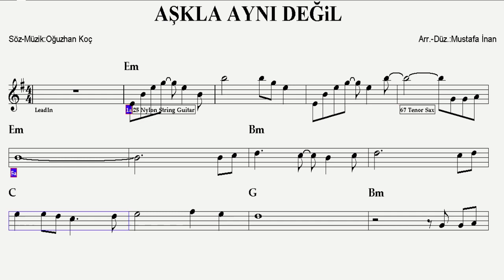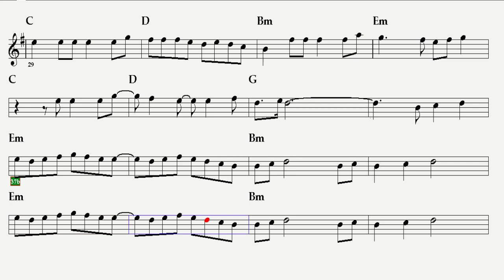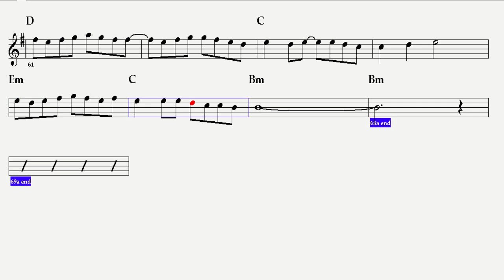AŞKLA AYNI DEĞİL--Bm--(Play Along)--:Guitar,Keyboard,Flute,Violin,Melodica,Ukulele,Recorder.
S Ö Z L E R İ :
Senin adın aşkla aynı değil
Kimseye bitene değin sabretmem
Geri adım atmak hiç bana göre değil
Üzgünüm, ölene değin affetmem

Elimde bi' tek gururum
İçimde biten umudum
Yüzümde bi'kaç çizgi daha

Akıl hepsini unutur elbet
Yüreğime desem hep, "Ha gayret"
Teselliler yetmez bana

İnanmam, kim bile bile yok sayar tüm hatalarını
Ben saydım
Göz göre göre gittiğin o kör kuyuları
Sana anlattım

Bir bilene sor, gözyaşı biter mi?
Bi' gün akar, bi' gün dinmez mi?
Harcadığın bir ömür sana yetmez mi?

Kim bile bile yok sayar tüm hatalarını
Ben saydım
Sana anlattım